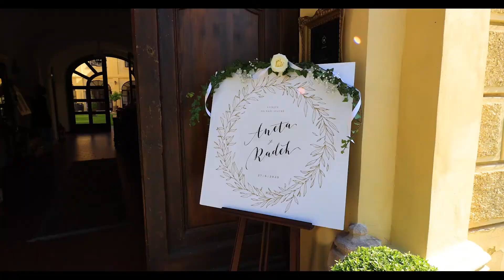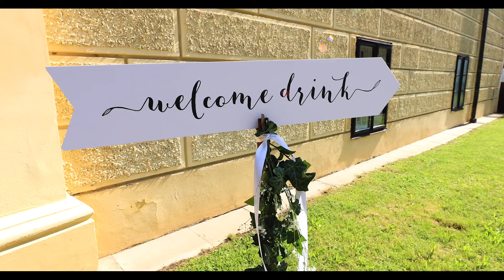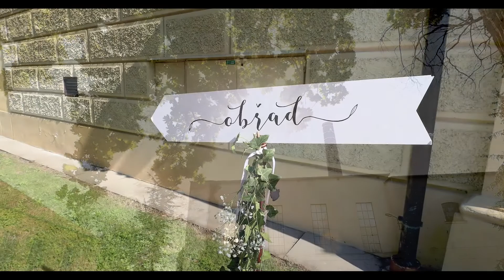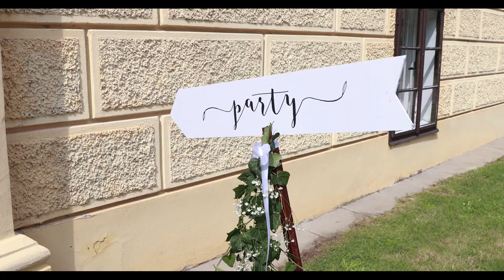Svatební video / Wedding film - Aneta & Radek - dlouhá verze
Tahle svatba neměla chybu! Z celého srdce moc děkuji charismatickým novomanželům Anetce a Ráďovi za důvěru. Neskutečně jsem si natáčení celého svatebního dne užila a při editaci videa jsem se velmi nasmála! Přeji hodně lásky a ať je celý Váš společný život jedna velká afterparty! :)

V případě zájmu mě můžete najít i na sociálních sítích a webových stránkách:

MB01UEUOUIWYPRG